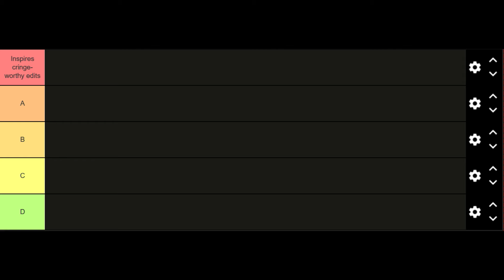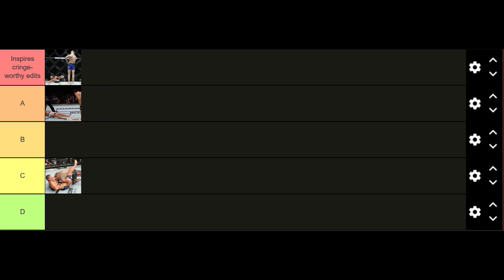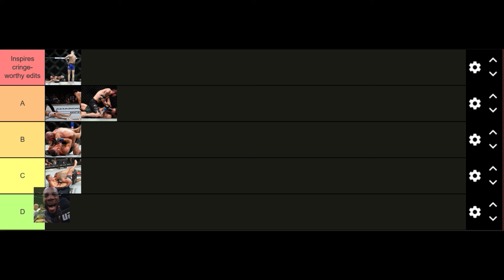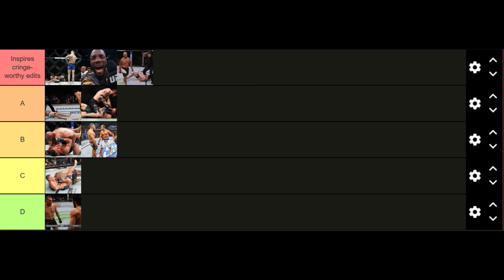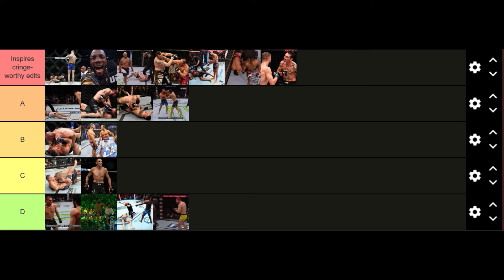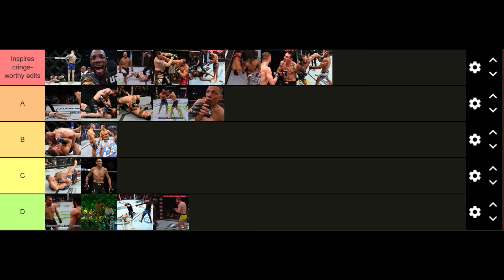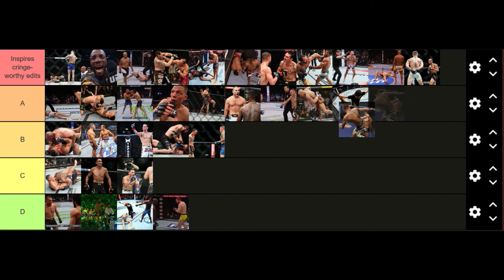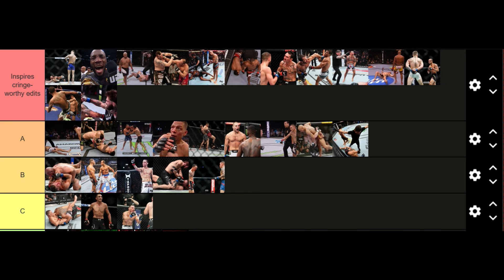The COLDEST Moments in UFC History Tier List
Which moment is your favorite?